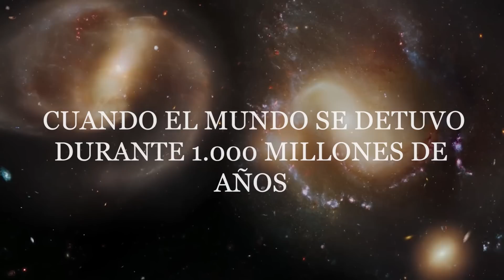Cuando el MUNDO se DETUVO durante MIL MILLONES de años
¡Hola! Bienvenido a mi canal. Hoy te traigo una historia fascinante y sorprendente sobre nuestro planeta. ¿Sabías que hubo un tiempo en el que la Tierra se detuvo durante mil millones de años? Sí, escuchaste bien, durante ese increíble periodo de tiempo, nuestro planeta experimentó un estancamiento sin precedentes. Los días duraban tan solo 19 horas, y la vida parecía haberse puesto en pausa.
Una situación insólita causada por un inusual comportamiento de la Luna
Soy José Manuel Nieves, y te invito a descubrir juntos esta asombrosa etapa de la historia de la Tierra. ¡No te lo pierdas!
🔴NO OLVIDES TU ME GUSTA👍 (LIKE), GRACIAS!!

Si tu gustó el vídeo, deja tu like, haz algún comentario y no olvides suscribirte a este CANAL para que quedes dentro de los próximos vídeos que estaré subiendo cada semana, de lunes a viernes.

Un abrazo. No somos un Canal, ¡SOMOS MO! @JoséManuelNieves